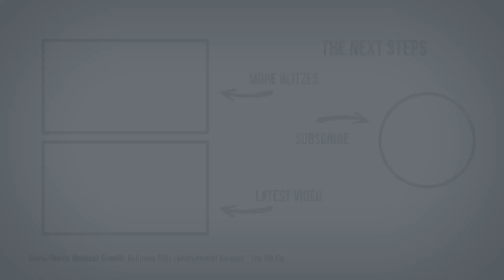JAMM - Modern Jive Display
Long-Steps own Michael and Muriel (Modern Jive experts) take to the floor in a farewell retirement performance alongside students Josie and Anthony.

Choreography - JAMM

Musical Credits
Performance - I'm Outta Love (Anastacia)

NOTE: Unfortunately, despite paying music license fees in our country and crediting the artists in these descriptions and in the actual video, many of these performances have copyright issues and may be blocked in your location; we apologise for this but are powerless to prevent it.

If you are a family member, or close personal friend to the performer in this video, and are unable to access these recordings in your location through this channel, please contact us for further options.